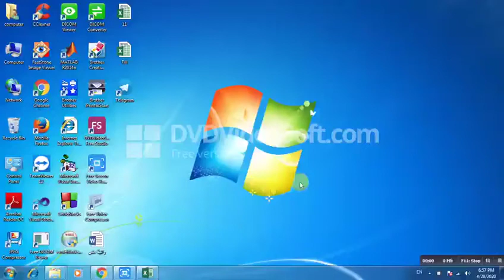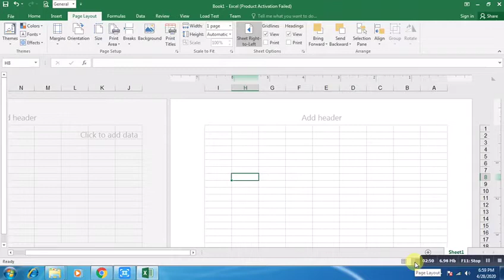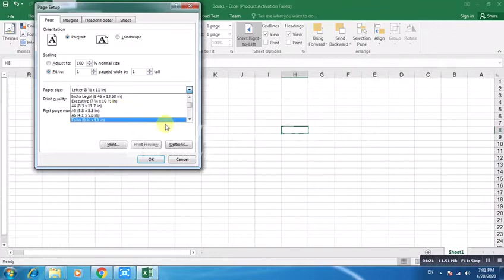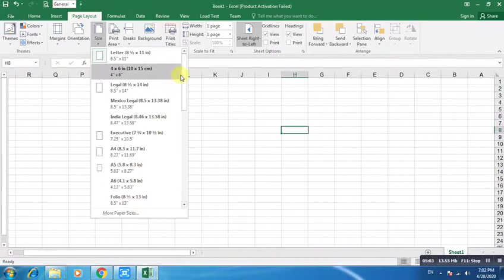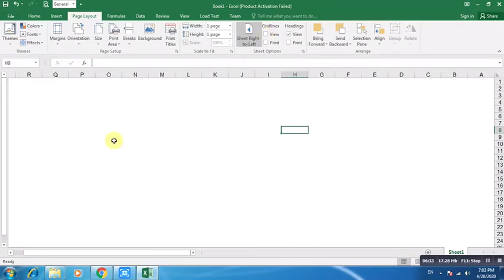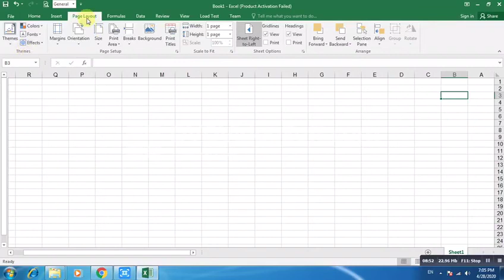حاسبات ج٢ تبويب الصفحات م. ٢.مسائي د. رانية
‏فيديو من د. صفاء حسين الأسدي